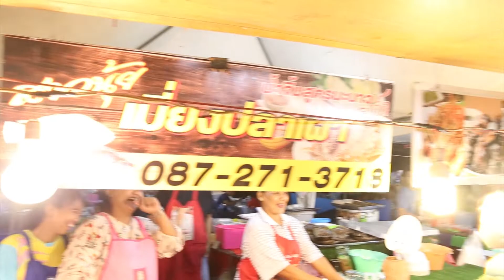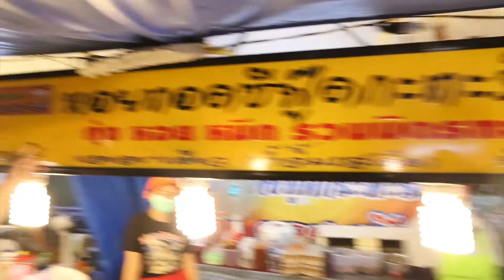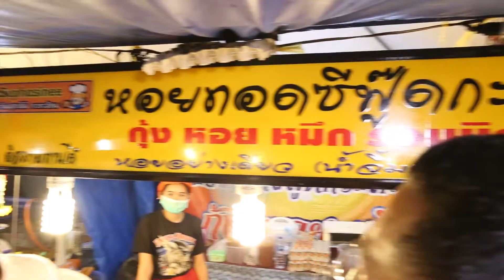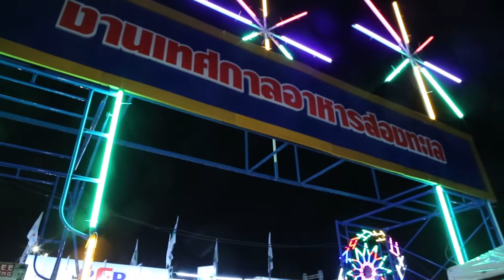งานดีสงขลา ON GROUND l EP.1 l เที่ยว ช้อป ชิม เทศกาลอาหารสองทะเล จ.สงขลา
งานดีสงขลา ON GROUND l EP.1 l เที่ยว ช้อป ชิม เทศกาลอาหารสองทะเล จ.สงขลา กับเจมส์ หนุ่มงานดีสงขลา